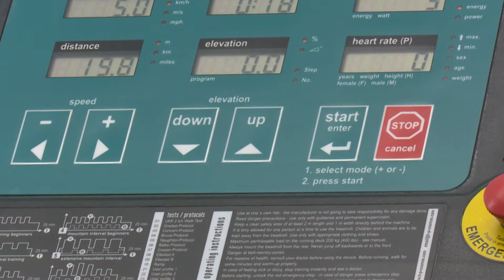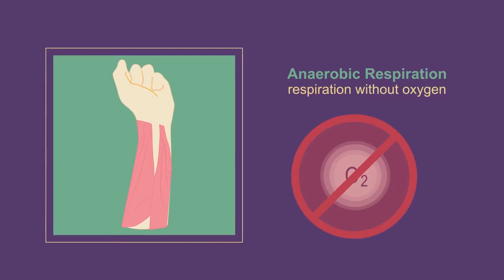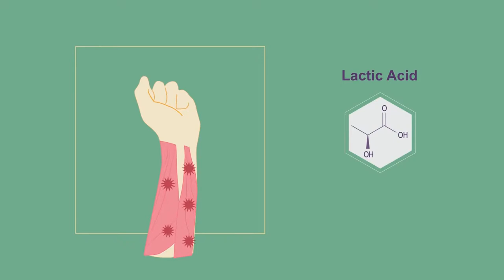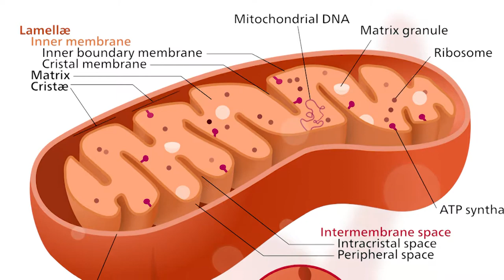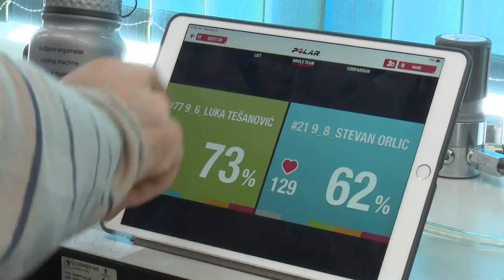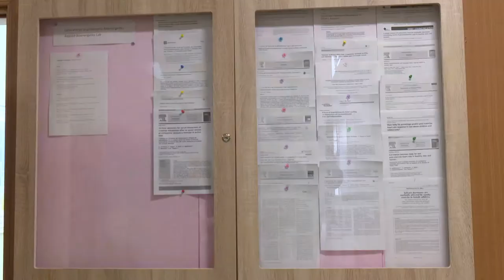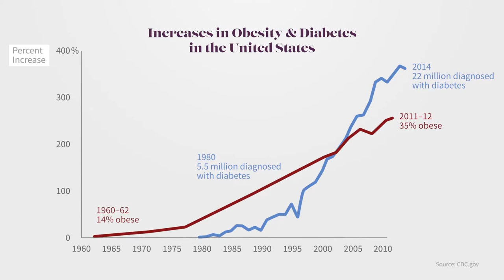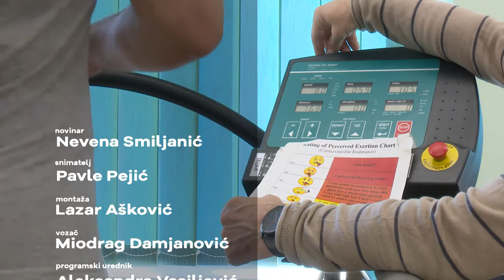CV naučnika - prof. dr Sergej Ostojić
Prof. dr Sergej Ostojić svoje vrhunsko znanje i iskustvo više puta je predstavio kao gostujući profesor na Univerzitetima u Zagrebu, Rimu, Pečuju i Floridi,  autor je više od 180 naučnih članaka, član Američkog društva za ishranu, Američkog psihološkog društva, Američkog koledža za sportsku medicinu i Društva za ishranu, njegovi patenti nalaze se širom Sjedinjenih Američkih Država, u Velikoj Britaniji i Japanu, istakao se kao briljantni naučni konsultant Svetske zdravstvene organizacije,  redovni profesor na Fakultetu sporta i fizičkog vaspitanja Univerziteta u Novom Sadu!